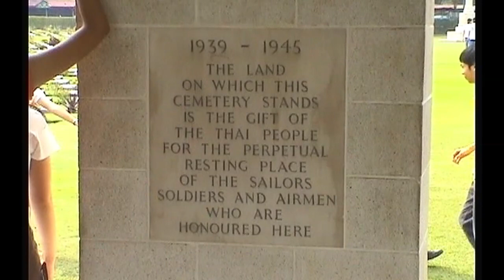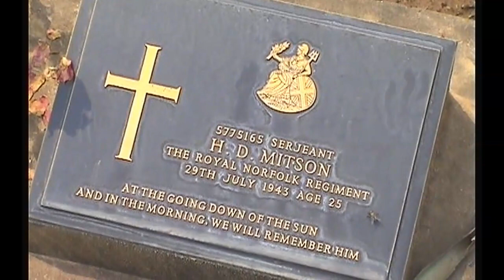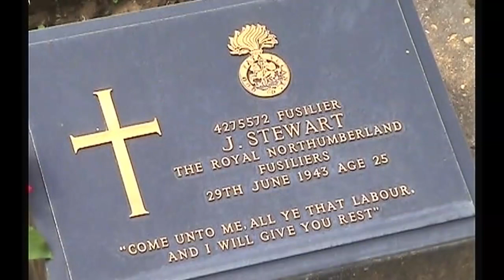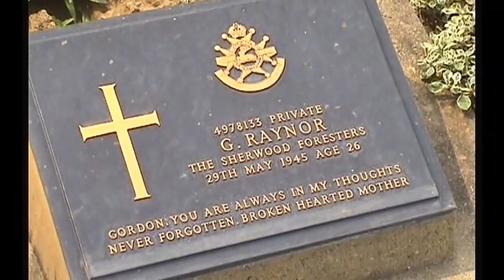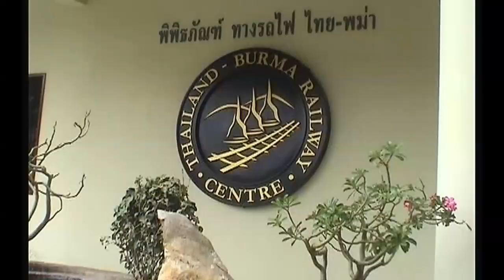Kanchanaburi War Cemetery & River Kwai Bridge 2006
The Kanchanaburi War Cemetery is the main prisoner of war cemetery for victims of Japanese imprisonment while building the Burma Railway.
Address: 284/66 Sangchuto Rd, Tambon Ban Tai, Amphoe Mueang Kanchanaburi, Chang Wat Kanchanaburi 71000, Thailand.
The Khwae Yai River, also known as the Si Sawat, is a river in western Thailand. It has its source in the Tenasserim Hills and flows for about 380 kilometres through Sangkhla Buri, Si Sawat, and Mueang.
Visiting Kanchanaburi, the Bridge on the River Kwai & Hellfire Pass...
During World War 2, the Japanese used Allied prisoners of war to build a railway from Thailand to Burma so they could supply their army without the dangers of sending supplies by sea.  Many prisoners died under appalling conditions during construction and the line became known as the 'Death Railway'.  It was immortalised in David Lean's 1957 film The Bridge on the River Kwai which centres around one of the line's main engineering feats, the bridge across the Kwae Yai river just north of Kanchanaburi.  Although the film was shot in Sri Lanka, the Bridge on the River Kwai really exists, and still carries regular local passenger trains from Bangkok as far as Nam Tok.  For anyone interested in 20th century history, a visit to Kanchanaburi and the infamous Death Railway is a must.

This page gives all the information you need for train travel from Bangkok to Kanchanaburi, the Bridge on the River Kwai & Nam Tok, with an overview of what there is to see in the area, including the Bridge Over the River Kwai, the Wampo (Wang Po) Viaduct and the Hellfire Pass (Konyu Cutting) museum.  You can see the Bridge on the River Kwai as a day trip from Bangkok using the morning train out and afternoon train back, but it's better to make a 2 or 3 day trip as there's more to see than just the Bridge.  For example, you can take the morning passenger train from Bangkok to Kanchanaburi on day 1, stay a night or two in Kanchanaburi, then take the afternoon train back on day 2 or 3, so you can visit Hellfire Pass (less well known than the Bridge, but not be missed) and travel the Death Railway through fantastic scenery over the dramatic Wampo Viaduct as far as its current terminus at Nam Tok